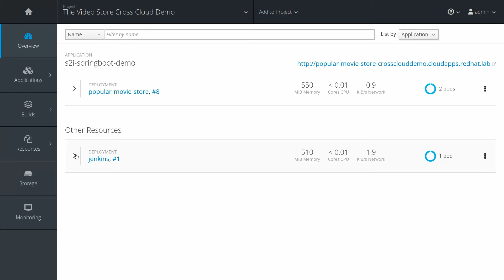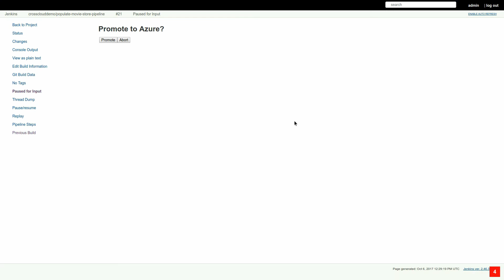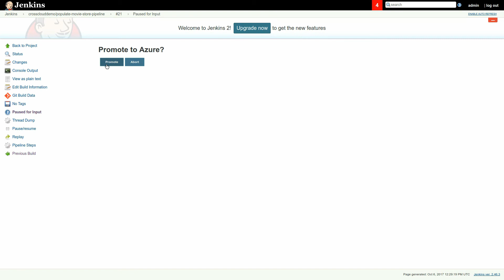Building Pipeline on OpenShift on OpenStack building the demo app